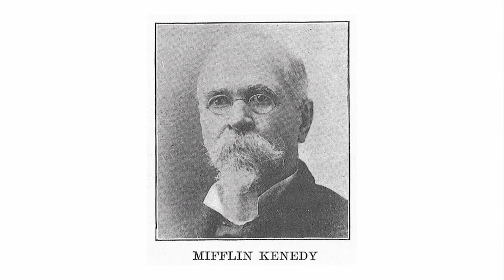Throwback Thursday: South Texas Women